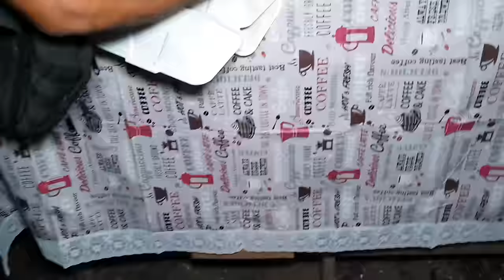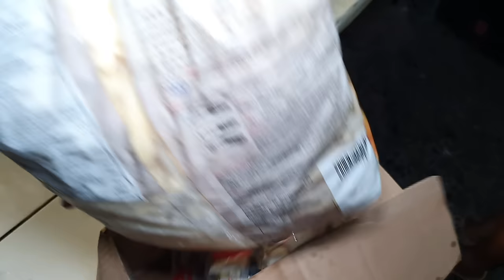EXTREME Street KFC They DON’T Show!! KING of Jamaica Most Consumed Street Food!!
Meet the Jamaican street chef that made KFC (RFC) way better!! His recipe and cooking technique is top notch!! His spot is in Rollington Town Giltress street In Kingston. 2 mins drive off windward road. You must try this chicken and fries!!